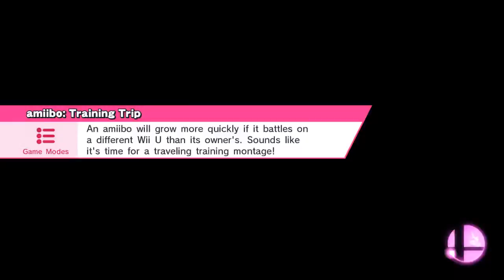Polite princess plays poorly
Umbra Clock Tower (Ω Form)
Cloud, Corrin